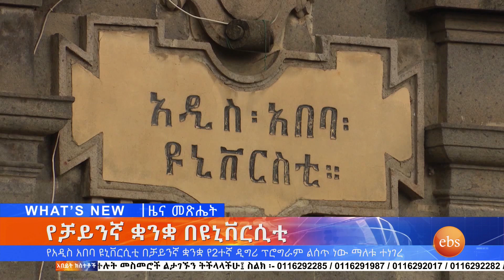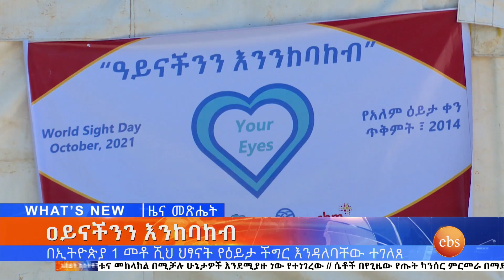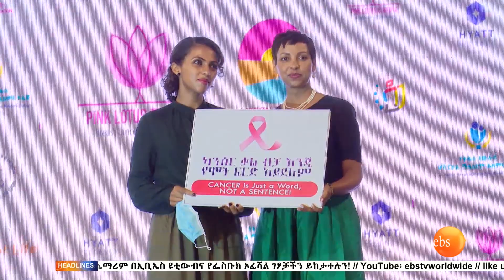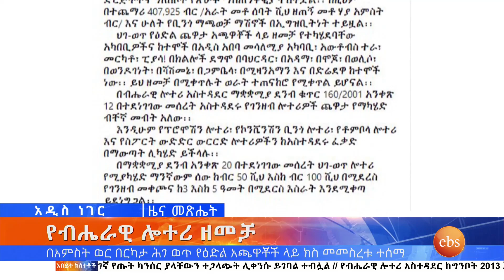አየር መንገዱ በቴክኖሎጂ እና ሌሎችም መረጃዎች ፤ ጥቅምት 11, 2014/ What's New Oct 21, 2021